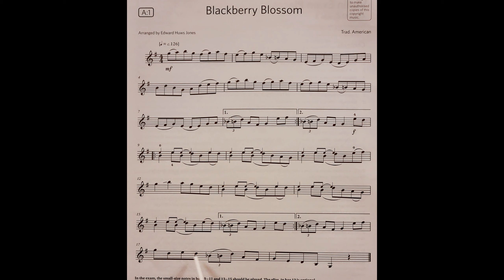Blackberry Blossom (without repeats), Traditional American, piano accompaniment at rehearsal speed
The piano accompaniment part (without repeats) for the piece Blackberry Blossom, Traditional American, arranged by Edward Huws Jones, from the ABRSM Violin Grade 3 book at rehearsal speed. It includes the music for the Violin to play along to and pointing to help students get used to playing with the piano part. It is slower than the official recording. This is because we have found the official recording to be too fast for students when learning the pieces. It is a stepping stone to playing at full speed.